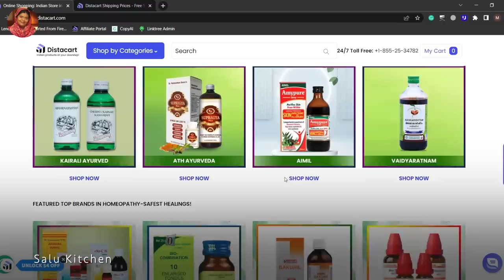Vlog | Spaghetti wrap| Nizarikka's Cooking| Museum Visit | Salu Kitchen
Today I am sharing a family vlog which includes a special cooking, family outing as well as Distacart online introduction.

4. For other items